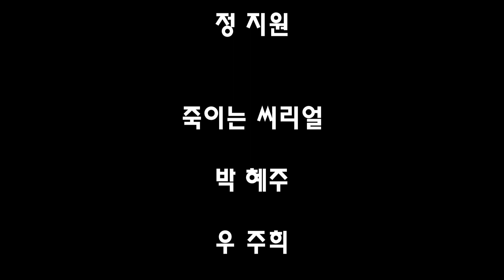죽이는 시리얼 (3학년 저장용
3..학..년...팀 제작 영상